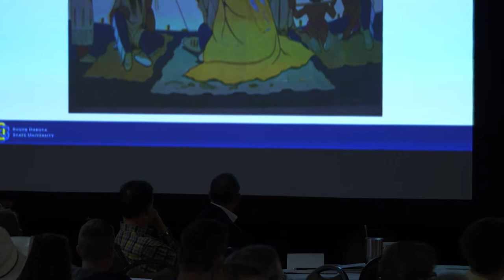GFE 2018 - Barry Dunn 'South Dakota State University'